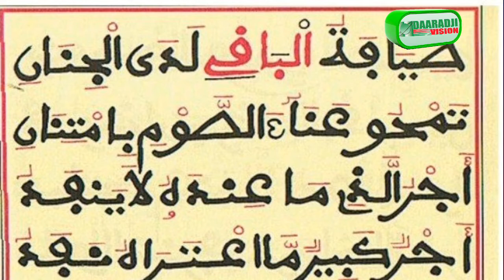Taalif wolof par Soxna Fatou Bintou Lo